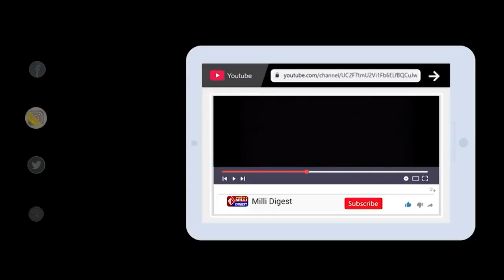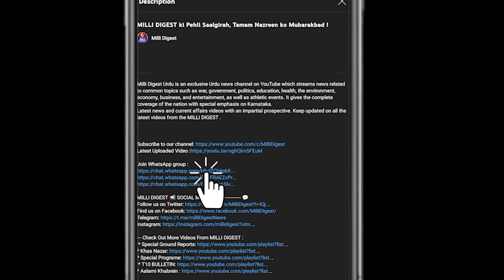Maulana Azad Kon The || Mushahid Hussain